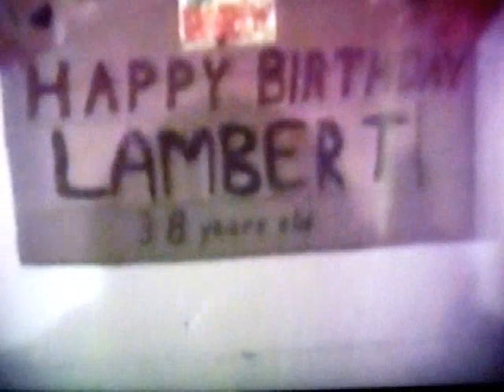My First Jam Session 5 Years Old